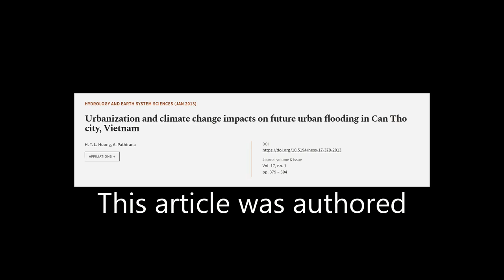Urbanization and climate change impacts on future urban flooding in Can Tho city, Vie... | RTCL.TV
### Keywords ###

### Article Attribution ###
Title: Urbanization and climate change impacts on future urban flooding in Can Tho city, Vietnam
Authors: H. T. L. Huong ,and A. Pathirana
Publisher: Copernicus Publications
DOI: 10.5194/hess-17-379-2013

### Video Timestamps ###
0:00:00 - Summary
0:00:52 - Title
0:00:56 - Tail
0:01:00 - End